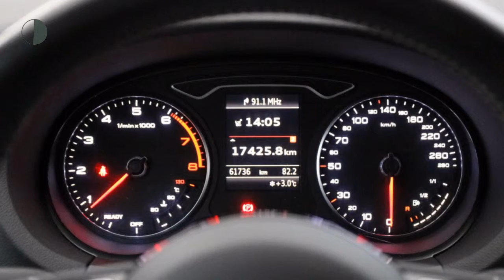Audi A3 1.4TFSI 150PK Limousine S-Line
Gem. verbruik: 4,0 l/100km
Verbruik stad: 5,0 l/100km
Verbruik snelweg: 3,0 l/100km
Emissie: 106,0 g/km
Energielabel: A

Merk: Audi
Model: A3
Type: 1.4TFSI 150PK Limousine S-Line
Bouwjaar: 2015
Vermogen: 150 kW
Cilinderinhoud: 1.395 cc
Aantal cilinders: 4
Brandstof: benzine
Uitstootklasse: euro 6
Transmissie: handgeschakeld
Gewicht (leeg): 1.215 kg
Max trekgewicht: 1.500 kg
Carrosserievorm: sedan (4 drs)
Kleur: grijs

Accessoires:
* Achterbank neerklapbaar (ongelijke delen)
* Airbags voor
* Airconditioning
* Boordcomputer
* Buitenspiegels in carrosseriekleur
* Buitentemperatuurmeter
* Bumpers in carrosseriekleur
* Carkit
* Centrale deurvergrendeling afstandbediend
* Climate control
* Cruise Control
* Getint glas
* Gordijnairbags achter
* Gordijnairbags voor
* Hoofdsteunen achter
* In hoogte verstelbaar stuur
* Lederen stuurwiel
* Lichtmetalen velgen (18)
* Middenarmsteun voor
* Mistlampen voor
* Navigatiesysteem
* Radio
* Radio/CD speler
* Reservewiel
* Stoelen in hoogte verstelbaar
* Stuurbekrachtiging
* Telefoon
* Toerenteller
* Traction control
* Trekhaak met afneembare kogel
* Warmtewerend glas
* Xenon verlichting
* Zij-airbags
Omschrijving:
Prachtige Limousine met 18" lichtmetalen velgen in een Sport Edition, dus met de fraaie S-Line stoelen! Compleet met ECC-Airco, cruise control, trekhaak en navigatie.Dit betreft een rijklaarprijs, dus inclusief afleverkosten en 6 maanden BOVAG, Das Welt of Audi Selectie Plus garantie. Bij ons kunt u zelf kiezen hoe u een auto afgeleverd wil hebben. Vraag naar de voorwaarden. Voor meer informatie over deze occasion kunt u contact opnemen met Emile van der Lans (Audi). Rob Swinkels (VW/Skoda/Seat). Tom Rijnders (Occasionmanager) of Gerard de Boer (Bedrijfswagens) tel.

Aanbieder: